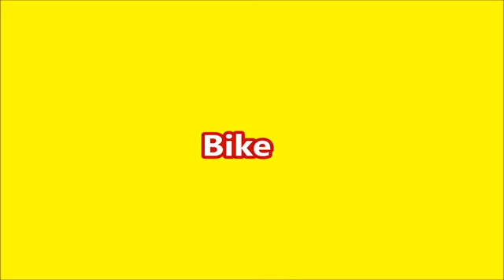prabhas Bahubali 2, life style, imported cars, bikes, income, net worth, luxurious life YouTube 3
prabhas Bahubali 2, life style, imported cars, bikes, income, net worth, luxurious life

Prabhas (born Venkata Satyanarayana Prabhas Raju Uppalapati on 23 October 1979) is an Indian film actor best known for his work in Telugu cinema. Prabhas made his film debut with the 2002 drama film Eshwar. His works include Varsham (2004), Chatrapathi (2005), Chakram (2005), Billa (2009), Darling (2010), Mr. Perfect (2011), and Mirchi (2013). Prabhas won the state award, the Nandi Award for Best Actor, for his role in Mirchi. He appeared in a Bollywood item song, in Prabhudeva's 2014 film Action Jackson.

Prabhas played the title role in S. S. Rajamouli's epic film Baahubali: The Beginning (2015), which is the fourth-highest-grossing Indian film to date. Prabhas reprised his role in its sequel, Baahubali 2: The Conclusion (2017), which became the first ever Indian film to gross over ₹1000 crore (US$155 million) in all languages in just ten days, and it is the highest-grossing Indian film to date.

This channel is all about lifestyle of all famous/popular people around the world.

About Video:-
This video is created by are own efforts, there is no any copied content in this video.